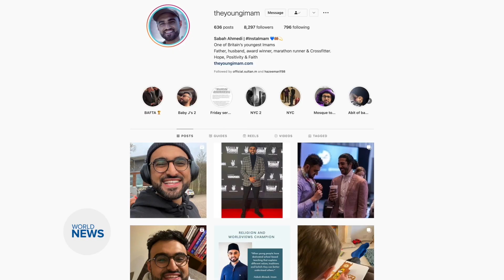British Missionary wins Community Person of The Year Award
On Tuesday the 1st of March, Sabah Ahmedi, a Murabbi serving in the Central Press & Media office of the Jama'at was named as Community Person of The Year 2022 at the Visionary Honours Awards in London.

The ceremony celebrates inspiring figures in culture, diversity and entertainment.

It took place at the headquarters of the British Academy of Film and Television Arts, otherwise known as BAFTA.